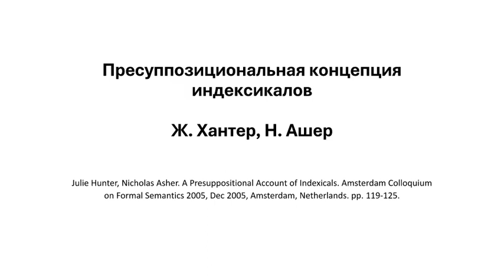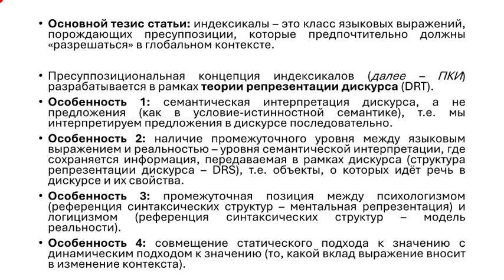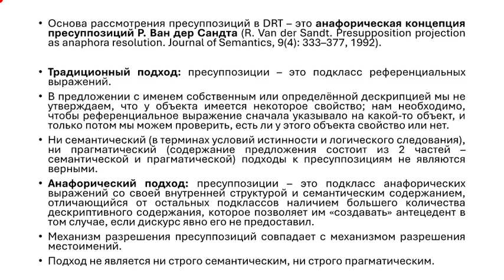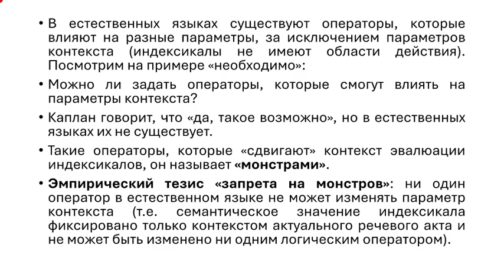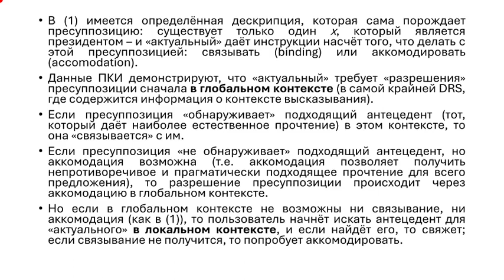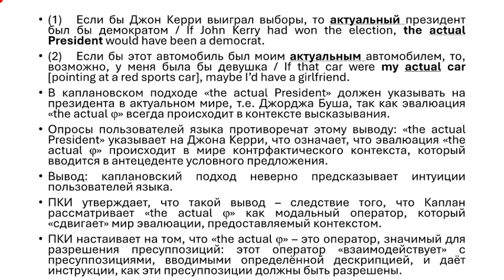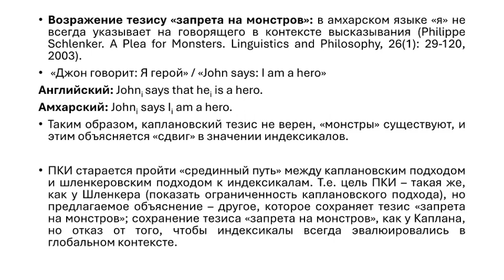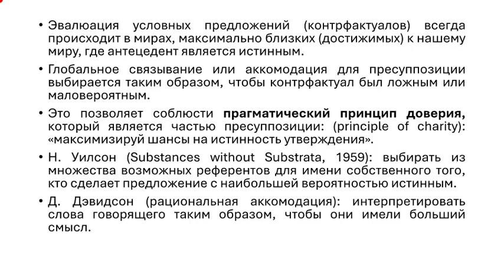20240505: Ольга Козырева о статье Ж. Хантер и Н. Ашера "Пресуппозициональная концепция индексикалов"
Выступление Ольги Козыревой о работе Ж. Хантер и Н. Ашера "Пресуппозициональная концепция индексикалов" (Hunter J., Asher N. A Presuppositional Account of Indexicals) на заседании кружка аналитической философии 5 мая 2024 г.